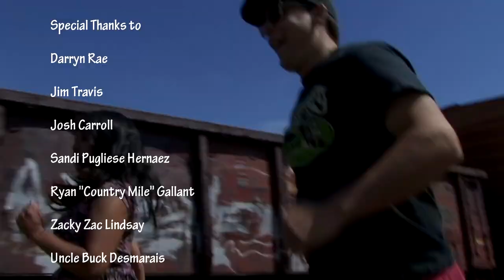"Today" Des James - Aivi Dam - Martin Rae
Here's the video! Enjoy!

Song and Video produced by Marto. Lyrics written and performed by Derek Desmarais and Aivi Dam.